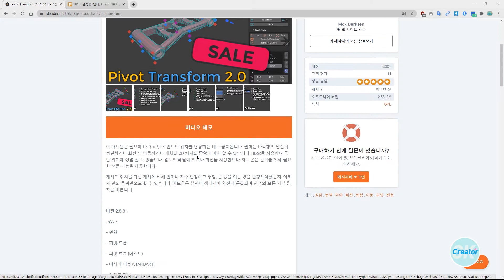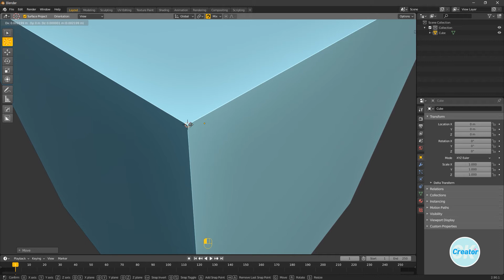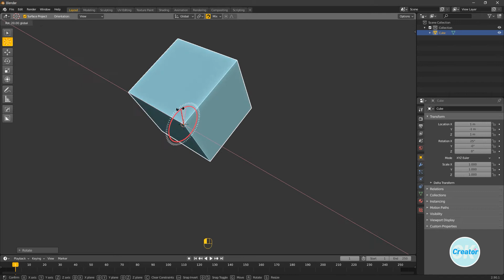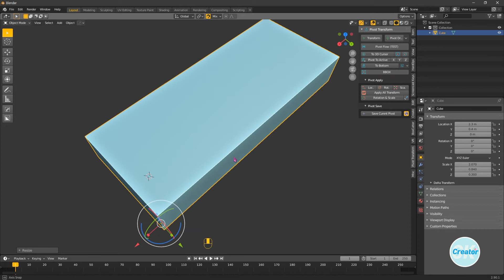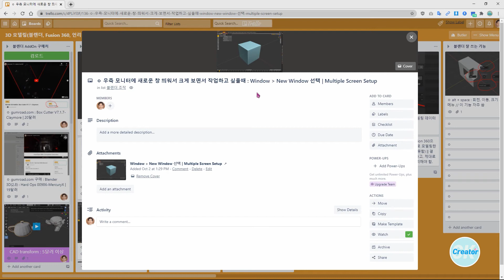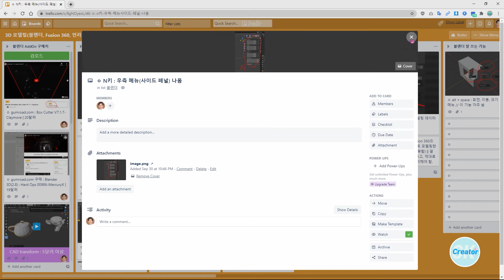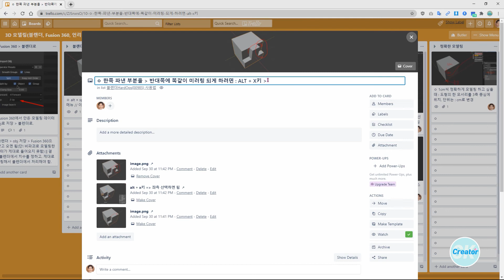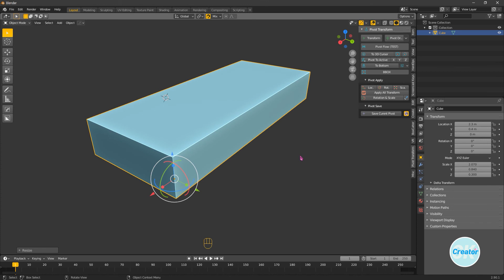📺 블렌더 팁 | 기즈모(Gizmo) 쉽게 옮기는 2가지 방법 | 블렌더 강좌 | Blender tips Easy ways to move Gizmo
📺  영상 구성
기즈모 쉽게 옮기는 방법 2가지( 기즈모를 물체 모서리나 꼭지점으로 옮기는 방법 )
1) 블렌더 자체 기능으로
2) 유료 애드온 : Pivot Transform 2.0.1 소개(가격 : 10.99달러 / 약 1만 3천원 정도)
기타 : 나만의 블렌더 학습 노하우
      * 블렌더 학습하는 나만의 기록 스타일 노하우(Trello 활용)

📺 Time Stamps  : 나중에 영상안에서 핵심만 바로 보고 싶을때
1:32  유료 애드온 : Pivot Transform 2.0.1 소개.
2:01  애드온 설치방법.
2:35  오브젝트 색감 변경.
2:51  스냅(Snap) 사용.
3:13  3D Cursor 위치 이동시키기.
3:49  기즈모 이동(Object메뉴 /  Set Origin / Origin to 3D Cursor).
4:54  우측 패널열기(N키).
5:00  Pivot Transform 애드온 탭.
5:02  BBOX 선택.
5:12  점(Point)를 선택해서 . 기즈모 이동시킴.
5:24  원하는데로 제어하면 됨(크기, 회전 등등)
6:00  점(Point) 숨기기.

[ EXTRAS  :  Use cases & Techniques ]
6:09  트렐로(Trello)에 블렌더 자료를 메모 하면서 학습
          (나중에 찾기 쉽고, 문제 해결시간이 단축, 생산성이 높아짐).

📺 관련 키워드
* Gizmo transformation orientation
* 블렌더 팁
* 블렌더 3D Cursor 이동
* 블렌더 기즈모
* blender tool tutorial